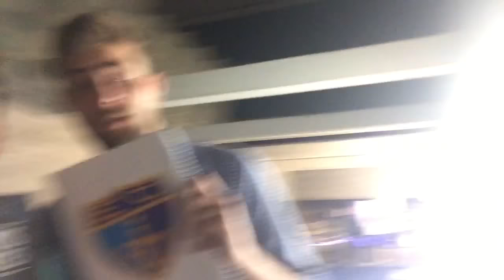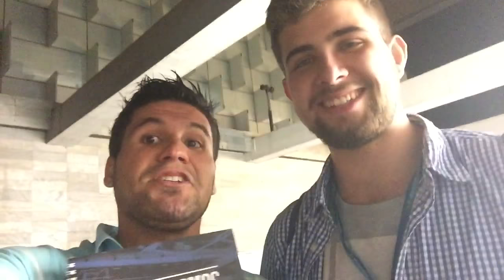Epic Vlog - Homenaje a la cantera del Estudiantes de basket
Y a nuestro estómago. Curioso reportaje de Fran Merino durante la entrega de premios del Movistar Estudiantes junto a Adri Gómez. No se lo pierdan.